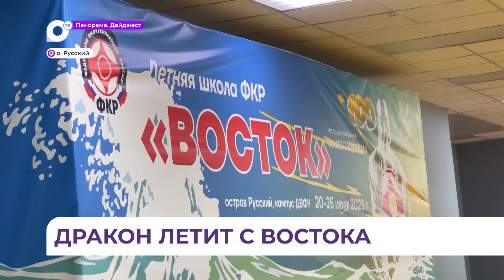Масштабный фестиваль «Восточный дракон» собрал сотни поклонников единоборств